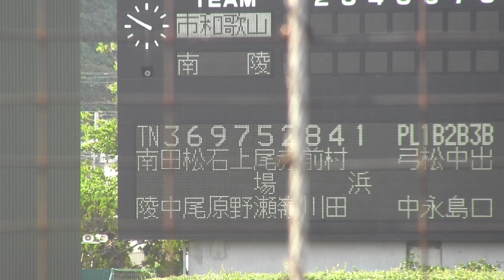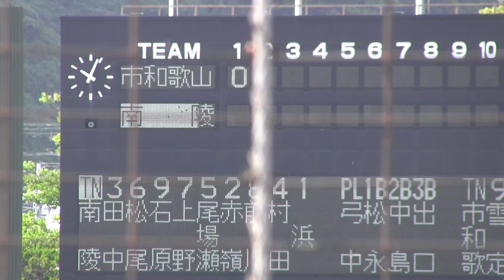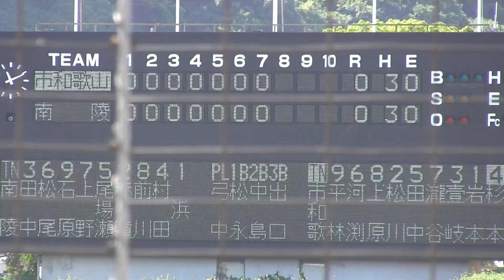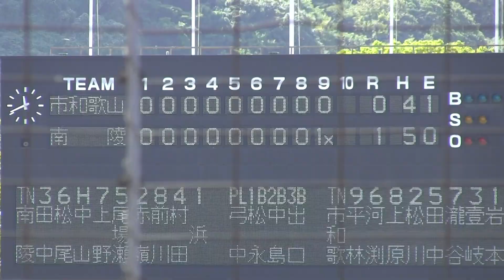市和歌山VS和歌山南陵 2019年秋季和歌山大会準決勝ハイライト 2019年秋季近畿大会出場権を賭けた一戦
2019年10月5日和歌山県営紀三井寺球場